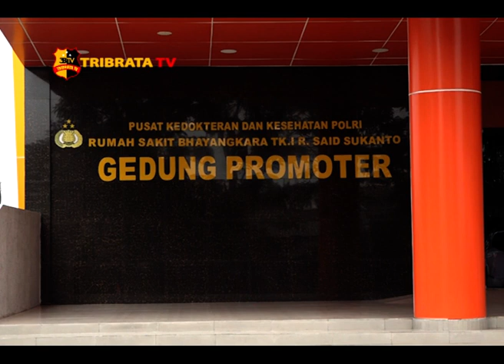BAKTI KESEHATAN BERTEMA SENYUM BERSAMA POLRI